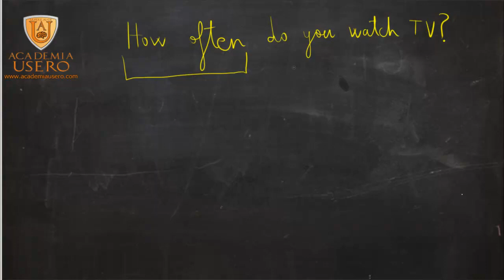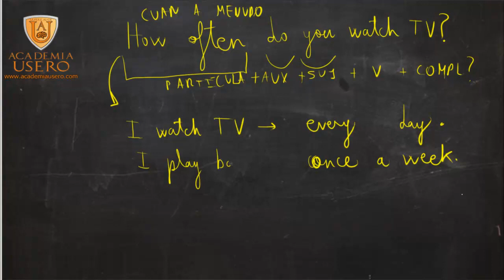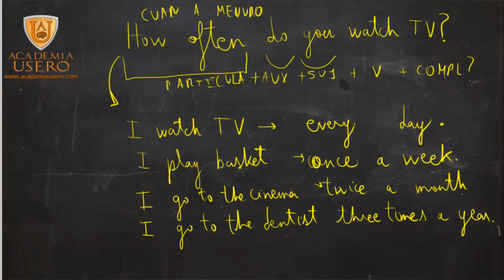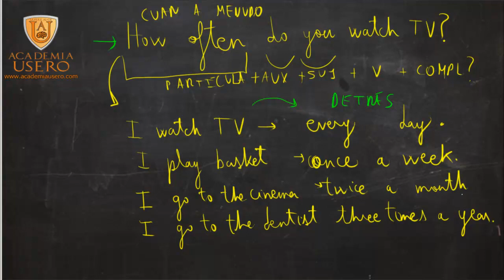How often Cuán a menudo o con que frecuencia Inglés 1º ESO Academia Usero Estepona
Academia Usero en Estepona, el centro de formación con más vídeos en Internet presenta: How often sirve para preguntar la frecuencia con que se produce algo, por ejemplo, How often do you go to the dentist? Y se responde con distintos adverbios de frecuencia temporales. Por ejemplo, every day, cada día, every week, cada semana, twice a year, dos veces al año, three times a month, tres veces al mes.